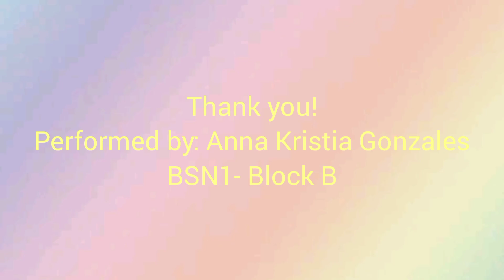Body Positioning Return Demo